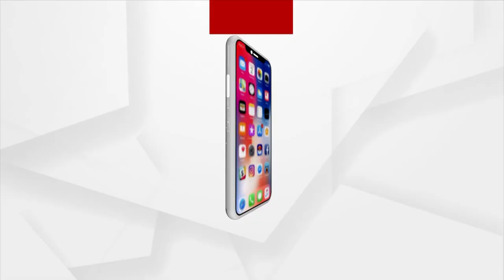Watch: Mangala Alati Of Lord Jagannath